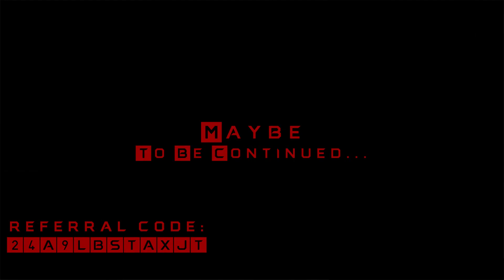Paws - Ring of Elysium - Alone vs Duo squads - FP - Europe - Duo-Solo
Second: More Lucky, like skill, but a lil more challange to play alone with the other two man squads. Maybe an Event Video vill coming soon...

Powered by AMD